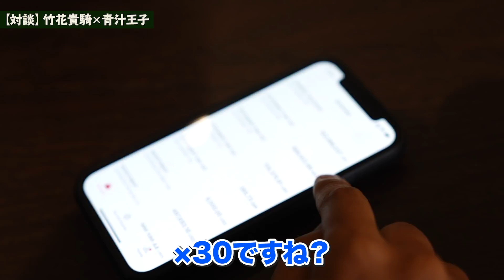一度闇を暴いたあいつがドバイでまた怪しいことしてたから突撃してみた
【お詫び】
新著「時を稼ぐ男」ですが、現在大好評を頂いておりまして、Amazonや楽天でも完売しています。

まだ一部の本屋さんには在庫があるようですが、全国的に品薄です。

楽しみに待ってくれていた方、本当に申し訳ありません。

【速報】
少しだけamazonに在庫追加できました！！渾身の出来なので、是非手に取って読んでみてください！後悔はさせません！

購入は以下のURLから！

◆ドバイ編はこちら↓
・秒速で1億円稼いだ男…ドバイに居る与沢翼の大豪邸に突撃してみた

・【過去最高額】物価激高なドバイでヒカルと値段を見ずに爆買いしたらありえない金額になりました

・「もう僕じゃ勝てるわけない...」新時代のリーダー達に成功の秘訣を聞いてみた【ヒカル×三崎優太】

・情報商材でいくら稼いだ？与沢翼の過去と今がヤバすぎた…全てを包み隠さず話してくれました

・【神対談】十数年の時を経て、秒速で1億稼ぐ男“与沢翼”に再会し全てを丸裸にしました

・【世界No1】エミレーツ航空のファーストクラスが異次元のサービスで余裕でホテル越えした